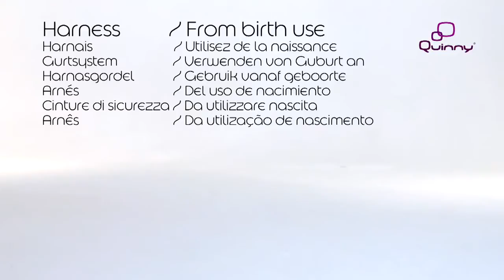Quinny Moodd Kinderwagen | Aufbauanleitung & Funktionen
In diesem Video werden Ihnen all die tollen Funktionen, Merkmale sowie der Aufbau des Quinny Moodd Kinderwagens step by step demonstriert, erklärt und gezeigt. finden Sie weitere Informationen sowie die gesamte Kollektion samt Zubehör des Quinny Moodd Kinderwagens - zu günstigen Preisen und mit schneller Lieferung!